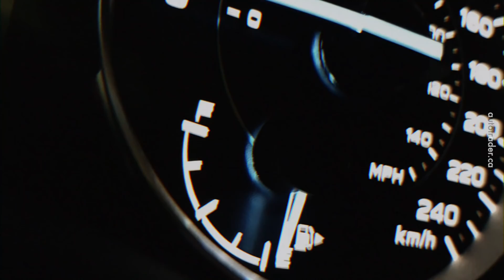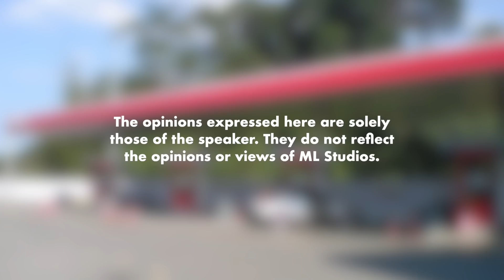Kisah Seram Caltex Salor, Kelantan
Ado belako: minyak petro, minyak disey, minyak dagu.